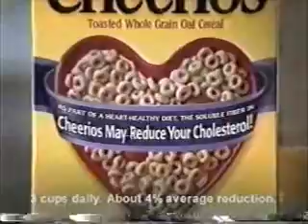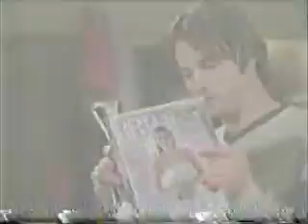February 24-25, 2002 WBNX Late Night Commercials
Commercials aired during episodes of The Practice and Maximum Exposure.
-Cheerios
-Tropicana Pure Premium
-Singulair
-Progresso
-Ragu Express
-Vicks Nyquil
-Max X promo: Bad Dudes with 'Tudes
-The following dudes provided closed captioning for Max X...
-Hot Pockets
-Dove Nutrium
-Torengos
-The Ghoul Movie promo: Ghoulies (R.I.P. Ron Sweed)
-Grecian 5
-American Property Network
-Rally's
-Aspercreme
-Gold Bond
-No Boundaries promo
-Meineke (George Foreman)
-America Online
-Cathedral Buffet
-Horizon League Men's Tournament at the CSU Convocation Center
-Lavalife
-Safe Auto
-Just Shoot Me promo
-Everybody Loves Raymond promo
-Dawn Fresh Escapes
-Imitrex
-Head & Shoulders
-Dove
-Max X promo (again)
-Tums Cool Relief
-Mr. Clean Seasons' Freshness
-Another Gold Bond ad
-Invention Submission Corporation
-7th Heaven and Angel promos
-Rally's (again)
-Grecian 5 (incomplete, but we already saw it earlier)